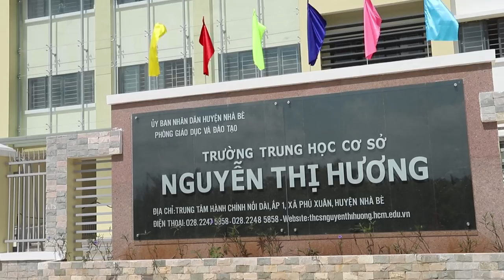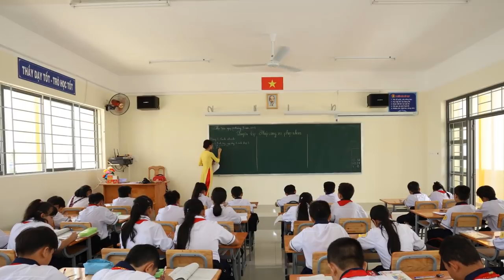Video clip giới thiệu trường THCS Nguyễn Thị Hương